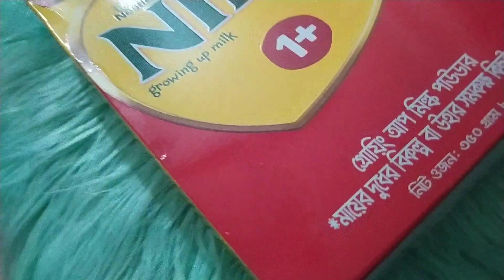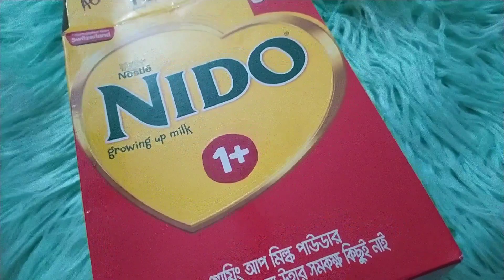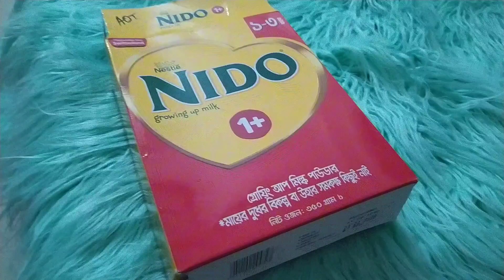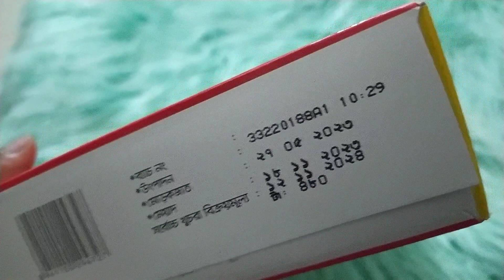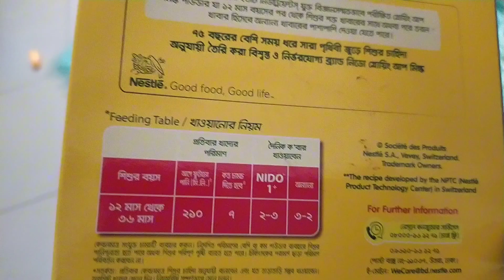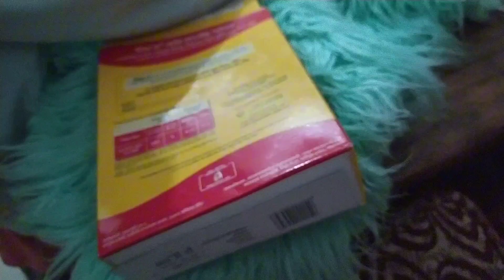২ বছর হলে শিশুকে যে ফর্মুলা মিল্ক খাওয়াতে পারেন ।আমার বেবিকে যে ফর্মুলা মিল্ক দেই ] ১-৩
২ বছর হলে শিশুকে কোন ফর্মুলা মিল্ক দিতে পারেন । ১-৩ বছর বেবি মিল্ক